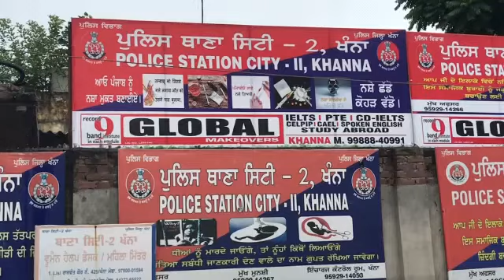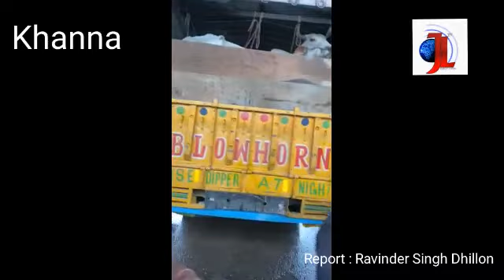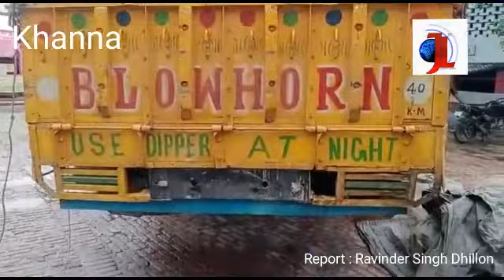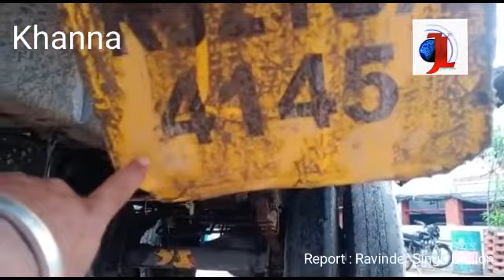ਸ਼ਿਵ ਸੈਨਾ ਆਗੂਆਂ ਨੇ ਗਊਆਂ ਤੇ ਬਲਦਾਂ ਨਾਲ ਭਰਿਆ ਟਰੱਕ ਫੜ ਕੇ ਇਸਨੂੰ ਲਿਜਾ ਰਹੇ ਵਿਅਕਤੀਆਂ ਨੂੰ ਪੁਲਸ ਹਵਾਲੇ